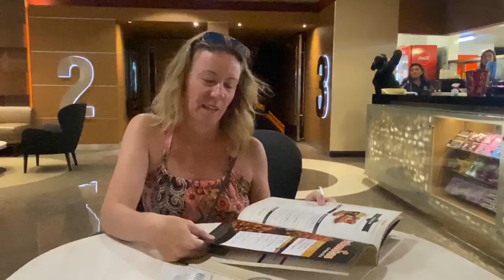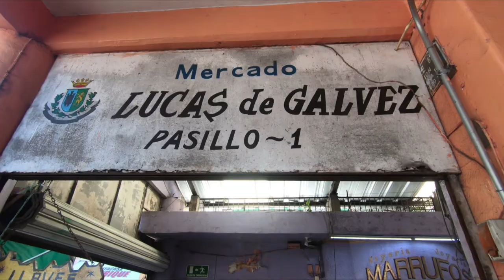Mexico \\ MERIDA visit cut short by COVID-19 // Vlog#151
While exploring all that Merida has to offer, including a visit to the Harbor Mall and Cinepolis VIP movie theater north of Centro Historico,  COVID19 restrictions began and it became necessary for us to depart.  Thankfully we got to tour the amazing Galvis Mercado first.

Cameras:
GoPro Hero 7 Black
iPhone 11